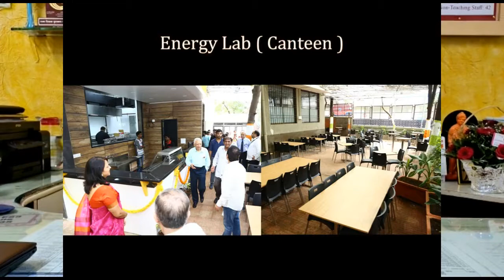KES' TPB - Career and university Fair 2019